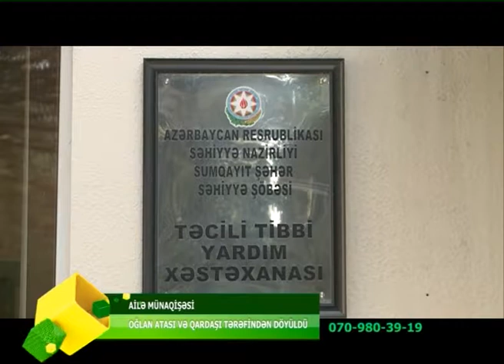OGLANI QARDASI VE ATASI DOYDU